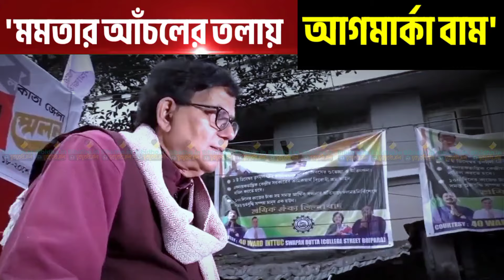মমতার আঁচলের তলায় কিছু আগমার্কা বাম আশ্রয় নিয়েছে: মহম্মদ সেলিম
Bengal News
bengal politics
bengal politics news
Bengali News
Bibidho News